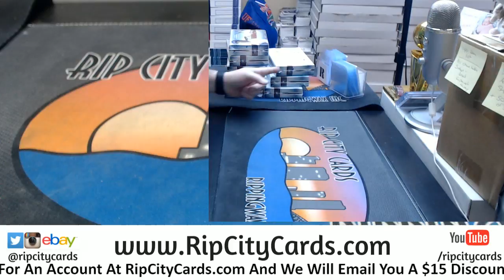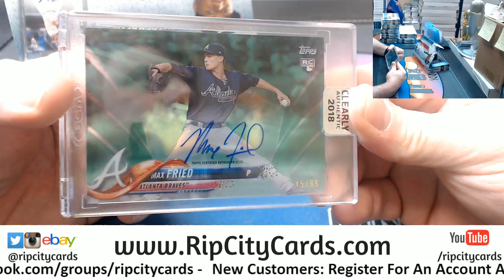2018 Clearly Authentic Personal Kyle